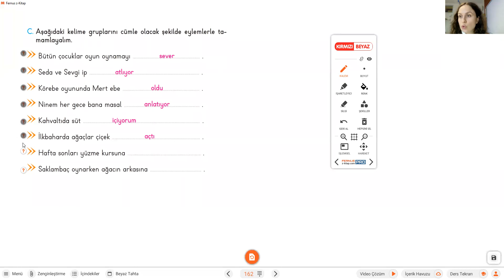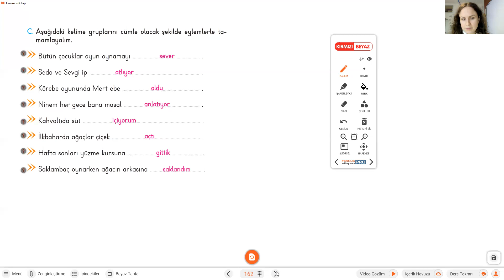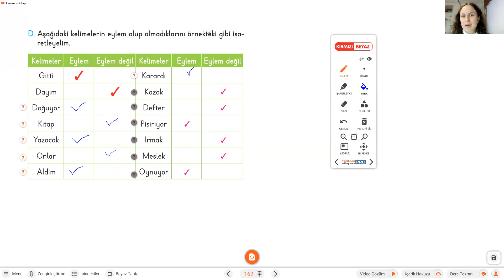12 Nisan 2021 2B Sınıfı Türkçe Ödevi